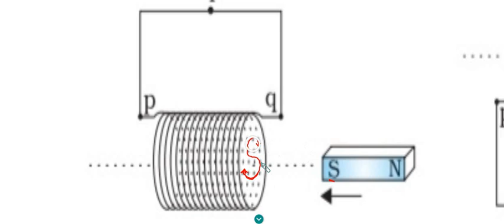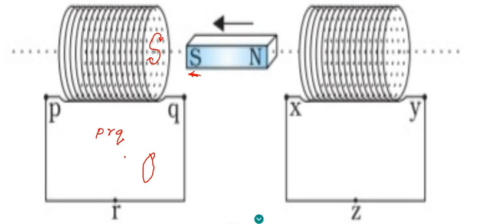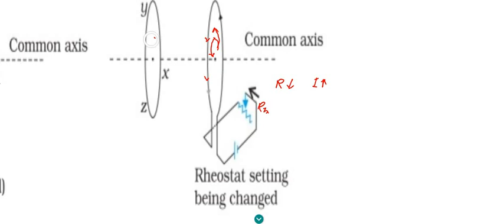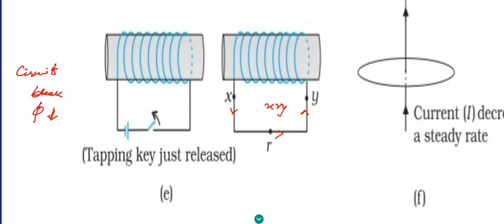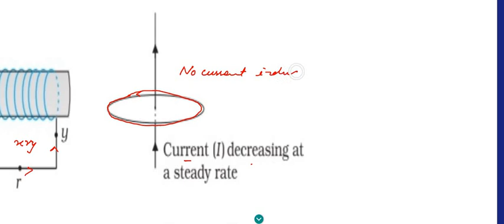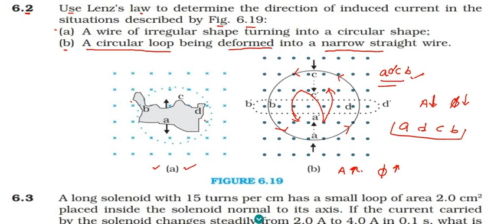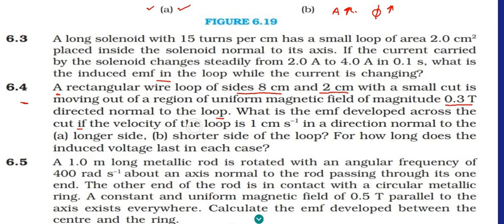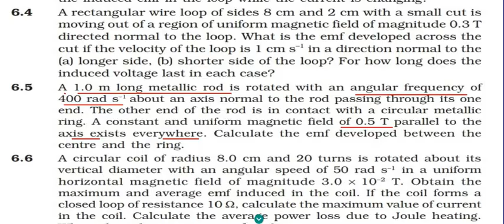CLASS -12||CHAPTER-6 Electromagnetic Induction||NCERT NUMERICALS EXERCISE- 6.1,6.2,6.3, 6.4, 6.5,6.6